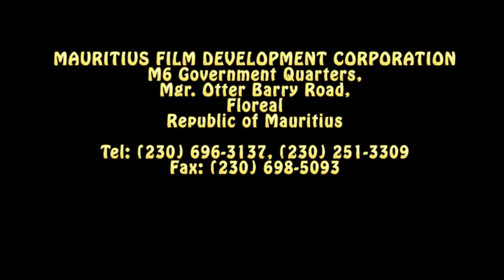The Mauritius Film Development Corporation (MFDC)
Mission:To develop the image industry by creating opportunities

in all relevant fields

Vision: A dynamic image industry

The Mauritius Film Development Corporation (MFDC) was set up in August 1986 (Act no. 31 of 1986) and is under the aegis of the Ministry of Arts and Culture.
Its budget is fully funded by Government.
OBJECTIVES
The objectives of the Corporation as enunciated in the Act are:
• to import, export, exhibit and produce films;
• to establish relationship with foreign and international persons or bodies for the promotion of film activities;
• to hold or promote the holding of film show festivals to cater for the cultural and linguistic needs of the people of Mauritius;
• to give such assistance, financial or otherwise, as the Board may determine to persons or bodies engaged in the productions or exhibition of films.

The objective of the Corporation is to facilitate the Development of the Film Industry with the aim of serving foreign film crews and generate revenue by renting out heavy duty film shooting equipment.

There are 3 main areas:

1. One Stop Shop
2. Production Development
3. Audience Development

To achieve its mission, 7 key objectives have been defined for the sector and a strategy for film development. These objectives have equal priority.

1. To develop and promote Mauritius as a prime filmmaking destination;
2. to develop and promote the local film and audiovisual industry both domestically and internationally
3. to encourage the development of audiences for films;
4. to support and stimulate public participation in film and audiovisual;
5. to increase opportunities for children and young people to engage with filmmaking;
6. to build capacity in the film and audiovisual sector;
7. to support the professional filmmakers in developing their practice.